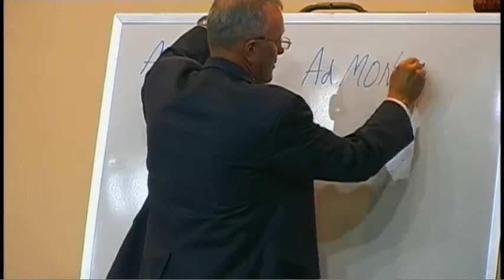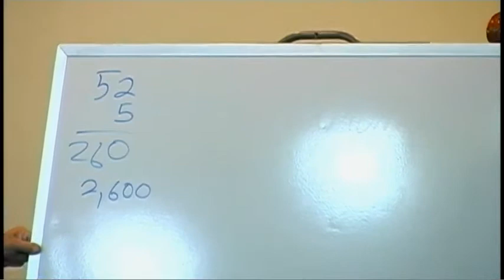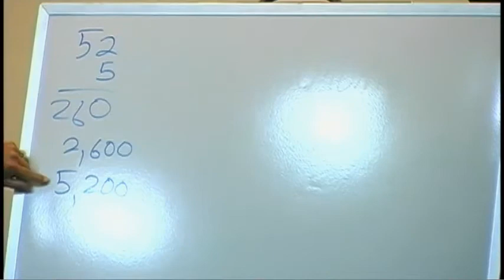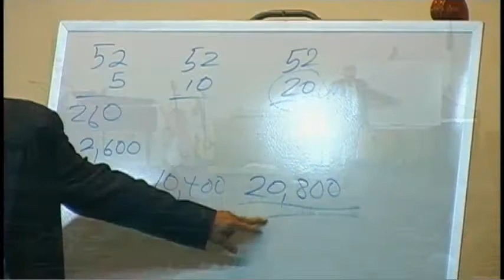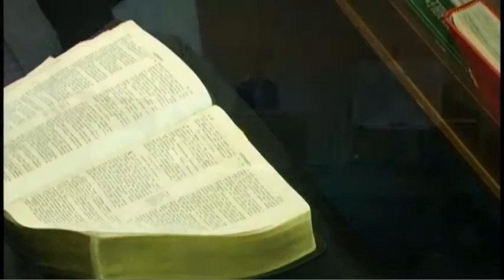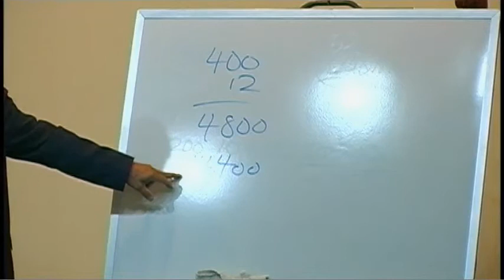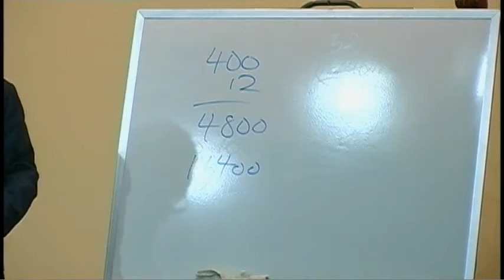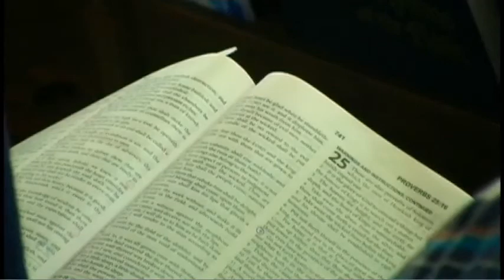"Finances 101" Pastor Ron Ralph Hag 1:5 (Missions Conf 2016)